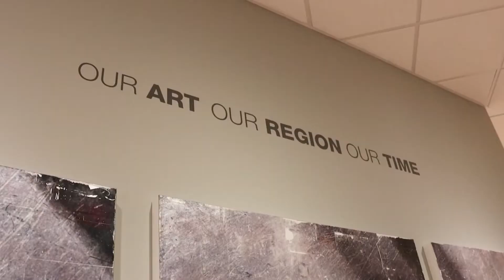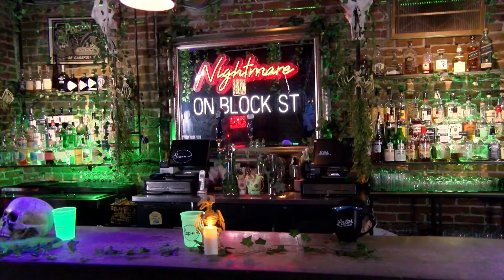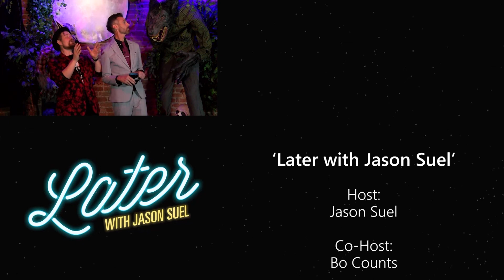Later with Jason Suel [Season 10 - Episode 07]